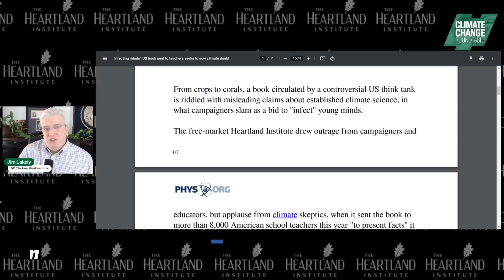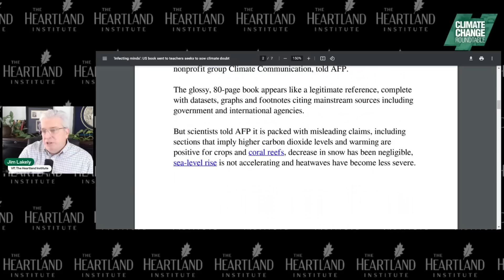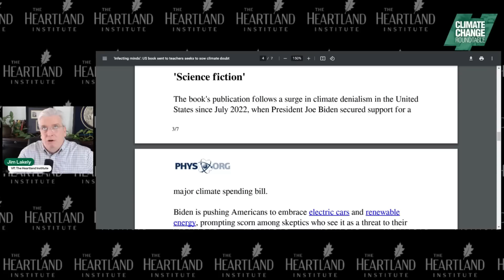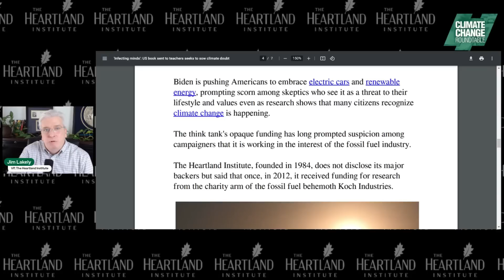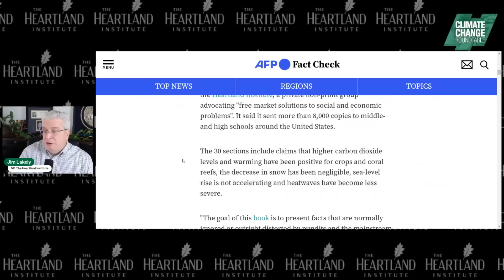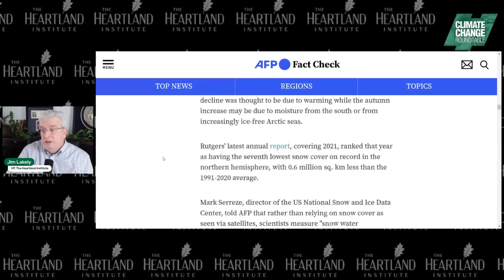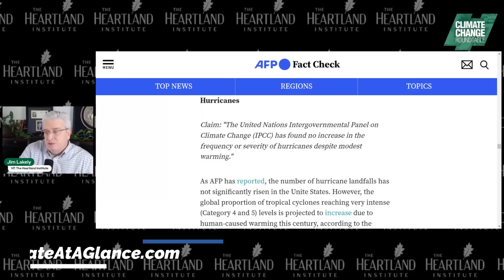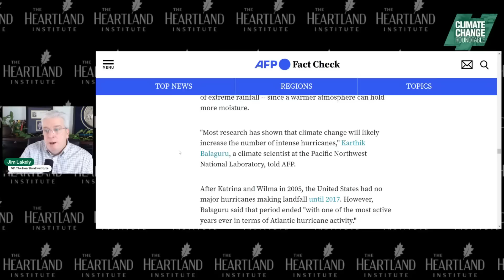Fact Checking AFP's Climate Fact Check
AFP did a "fact check" on The Heartland Institute's Climate at a Glance book, which we mailed to 8,000 teachers across the country in February. Their fact checks are not actually fact checks. They are opinions and projections. That's because Climate at a Glance is based on the latest climate data, not garbage computer models and alarmism. The reason AFP had to "fact check" a book that was distributed two months ago is because it is obviously breaking the alarmist narrative ... and our media cannot let that happen.

And join us HERE every Friday at noon CT for the live broadcast of our Climate Change Roundtable show. We'll do a deeper fact check on that program.